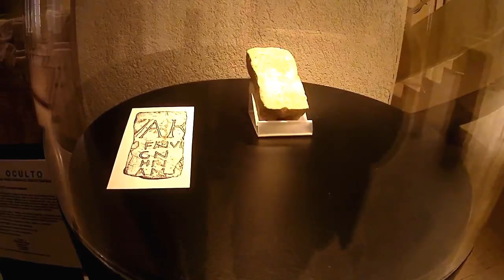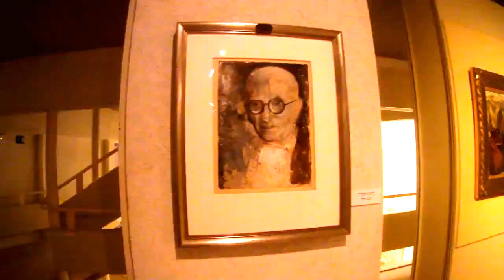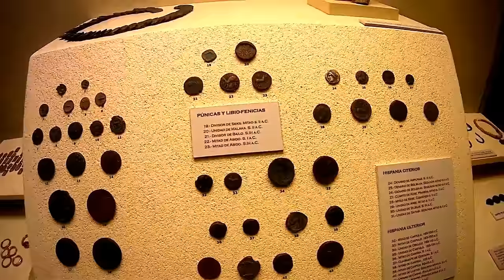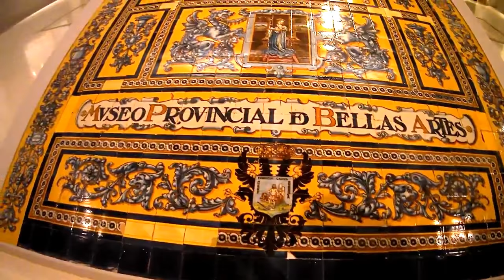👩‍🎨¡Nos vamos de Museo!🏛 (Cádiz)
Es un recopilatorio de las piezas que se pueden encontrar en el Museo Provincial, el cual recomiendo su visita, Tiene muchas piezas interesantes pero para que no sea un vídeo largo, enseño mis favoritas como la colección de cuadros de Zurbarán, la escultura de Trajano y las piezas estrellas: los sarcófagos antropomorfos.